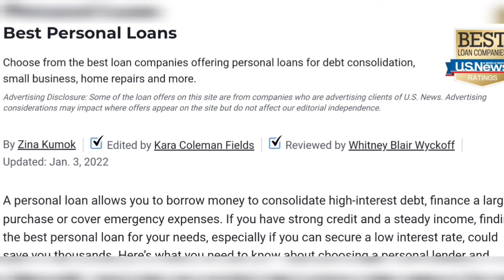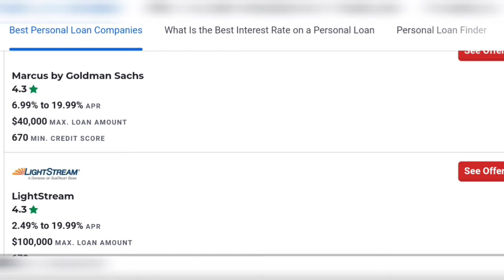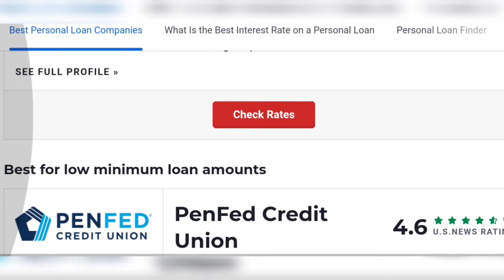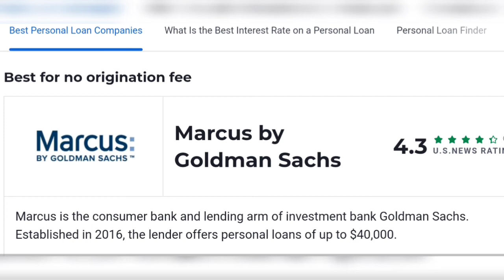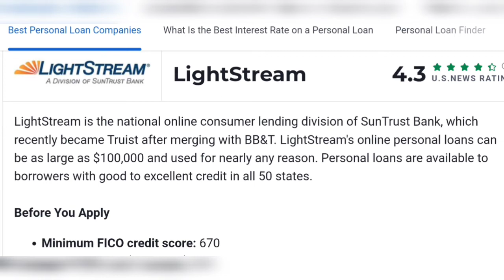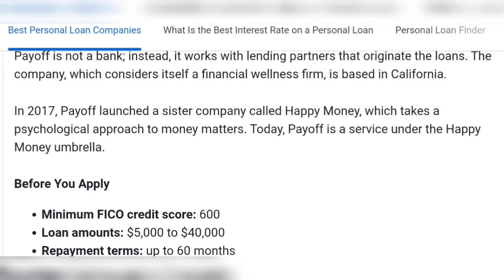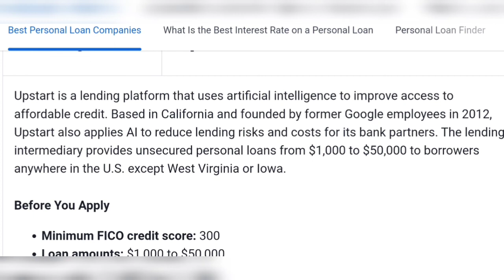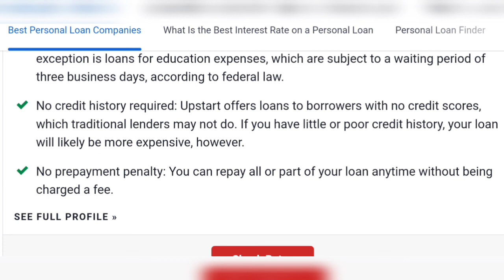top 10 best loan companies in usa 2021 | first republic personal line of credit | (Part 1)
top 10 best loan companies in usa 2021 | first republic personal line of credit